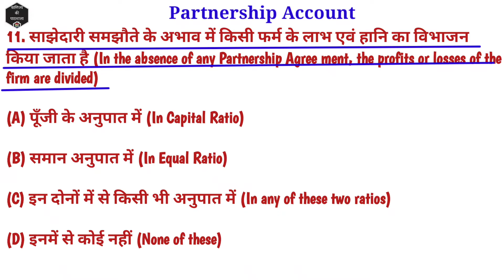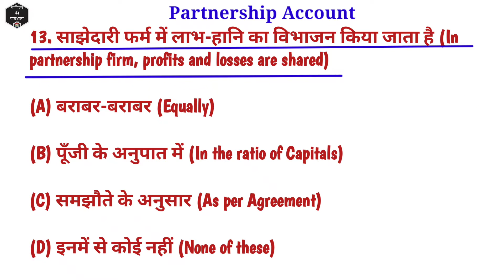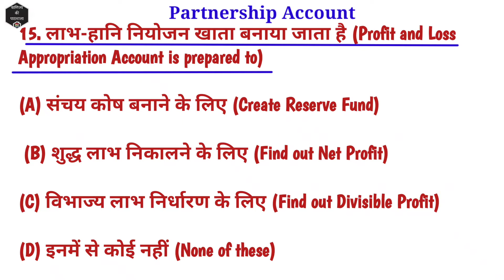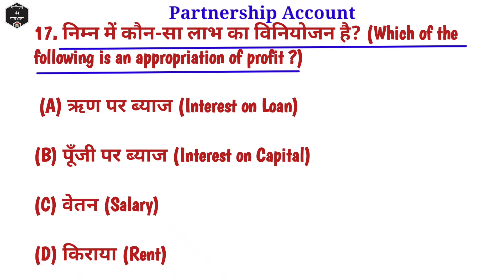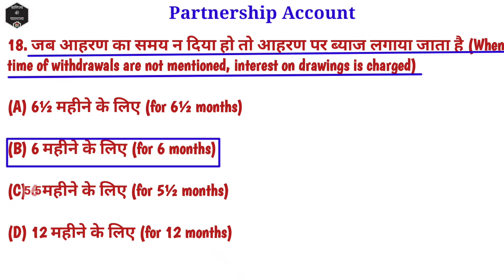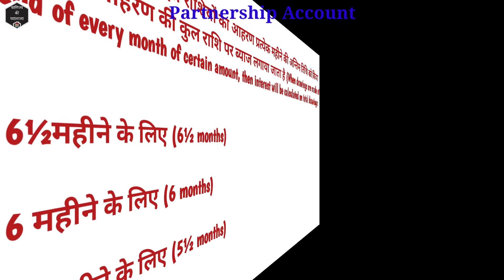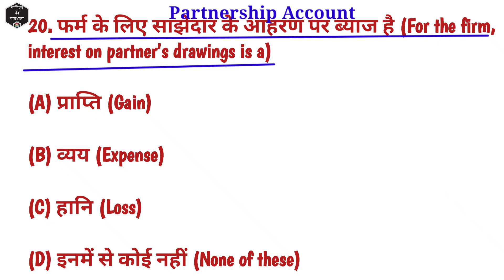Partnership Firm- Fundamental | MCQ's| CUCET | Part-2| 12th Board & B.Com Entrance Examination | VKP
Hello Students,
Today we will learn about Partnership fundamental MCQ's for 12th board &  B.com entrance examination.
link for
Partnership fundamental MCQ's Part -1